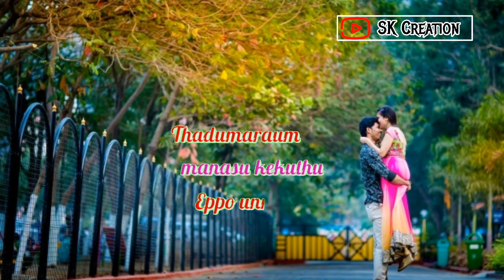💘 வெக்கத்துக்கே வெக்கம் வரும் உன் மேனி💘 வாட்ஸ்அப் ஸ்டேட்டஸ் லவ் சாங்ஸ்